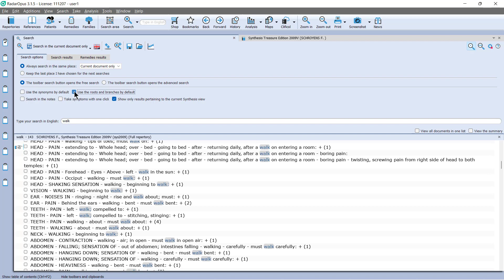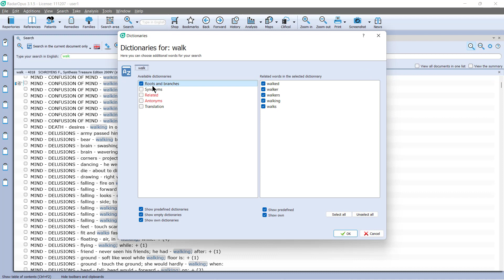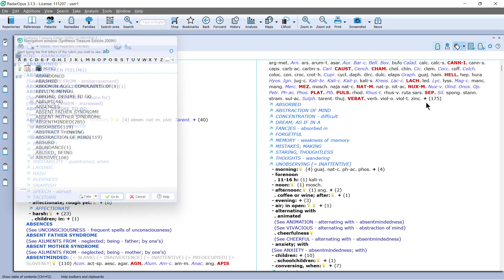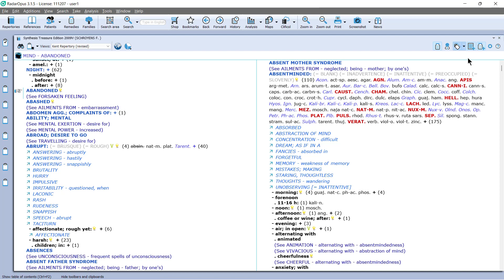RadarOpus 3.1.5: Two small corrections.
This video show two small correction for the RadarOpus 3.1.5 version, which will be fixed asap in the next live upate.